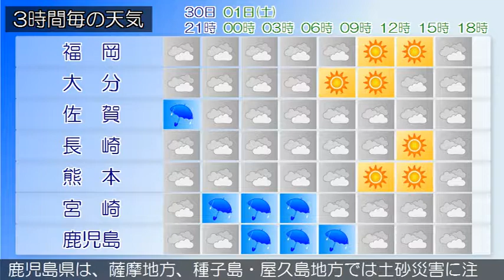2017/06/30 九州地方の天気予報 夕